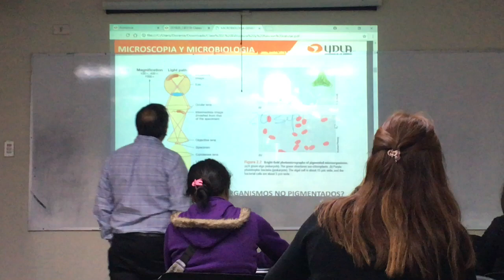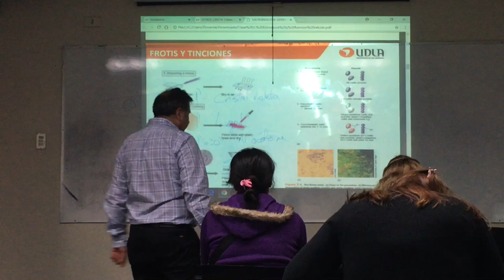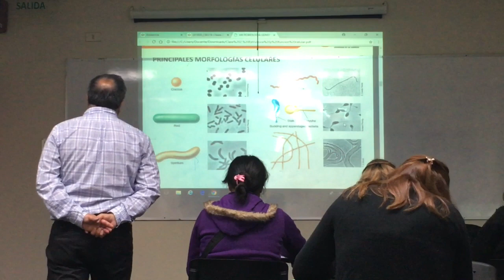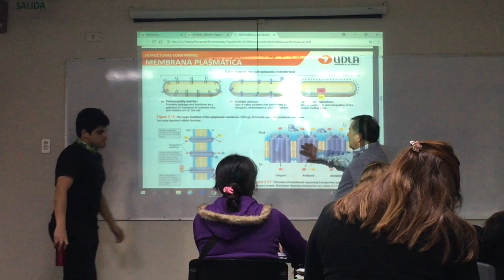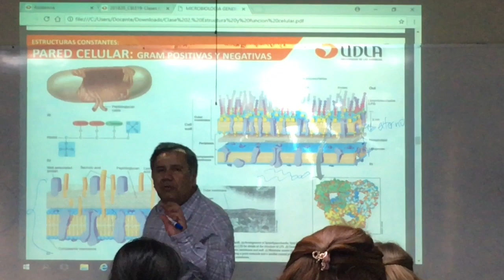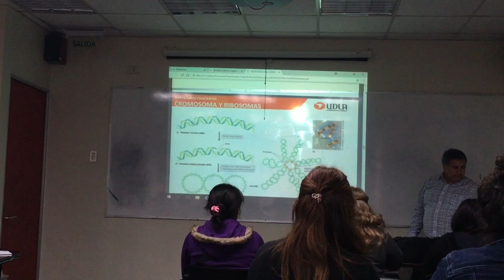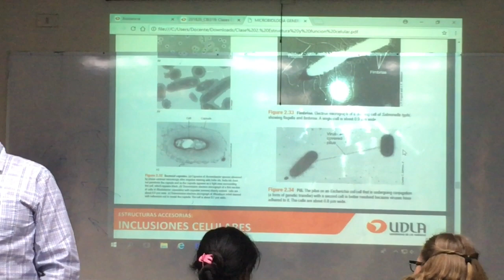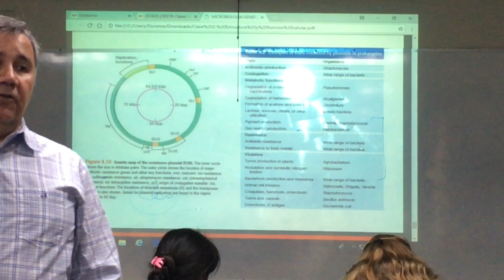Microbiología clase 2 estructura bacteriana